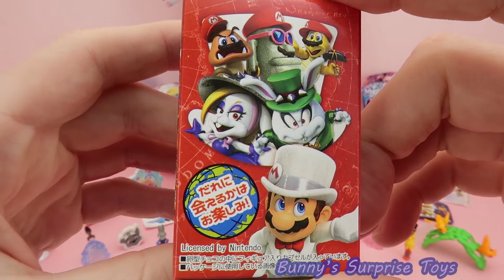Trailer of 29 Surprise Eggs Winx Mario Miraculous Cars MyLittlePony Frozen HelloKitty Furuta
Hi everyone! This is the  T r a i l e r   of our video: Bunny helps us in unboxing 29 surprise eggs: Giant Winx, Hatchimals, Miraculous, Zootropolis, Hello Kitty, Paw Patrol,, My Little Pony, Frozen, Furuta, Pokemon, Mario, Violetta, Shopkins, Filly Pony, Smurfs, Disney Princess, Shimmer & Shine, Super Hero Girls,

Bunny will play with toys, too.

We are an absolutely kid friendly channel.